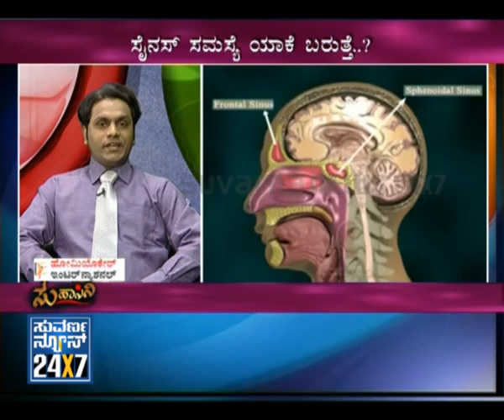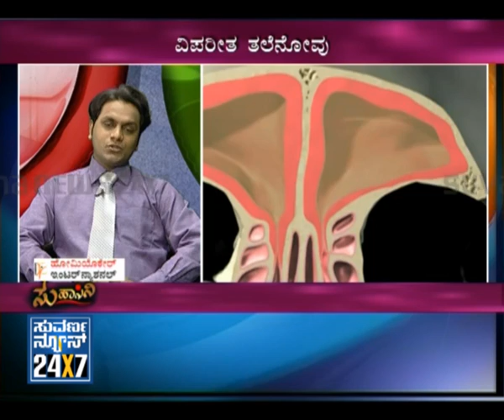Seg 3 - Suhasini - 15 Dec 11 - Sinus Headache - Suvarna News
- 15 December 2011 - SUHAASINI - women's special program. "Problems of Sinus and the solutions". Sinus is very much pain and irritating headache. Specialist Dr.Manjunath talks about this sinus and its nature and its effects, affects and its solutions.

Anchor: Bhavana Abhi
Guest: Dr.Manjunath